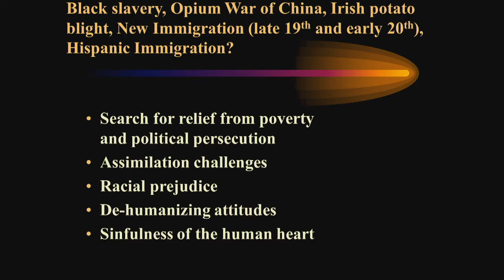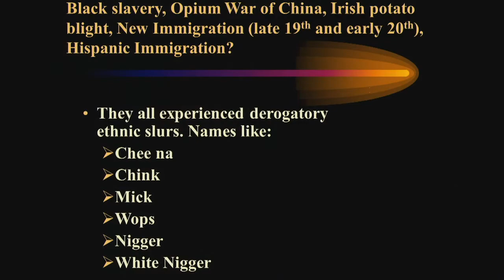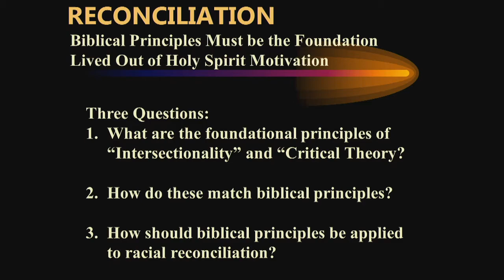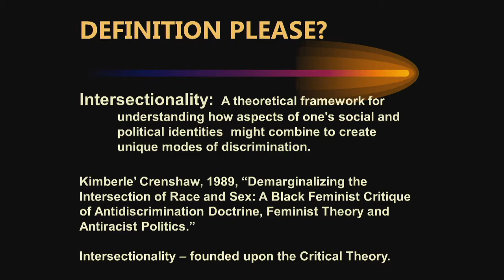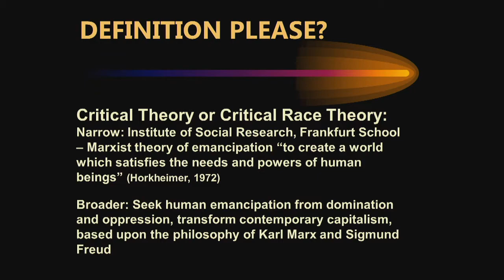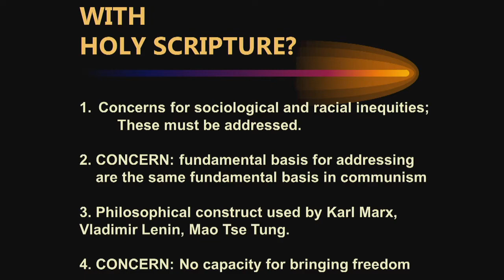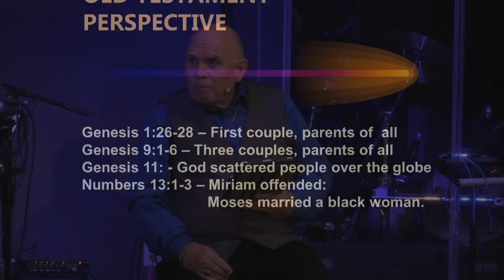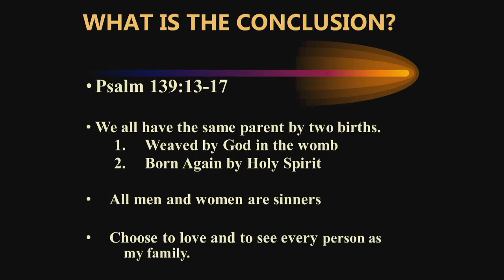JUNE 21 HUMAN RACE AND PEOPLE OF COLOR A BIBLICAL PERSPECTIVE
How does intersectionality and Critical Racial Theory fit with the biblical principle of human life and people of color?